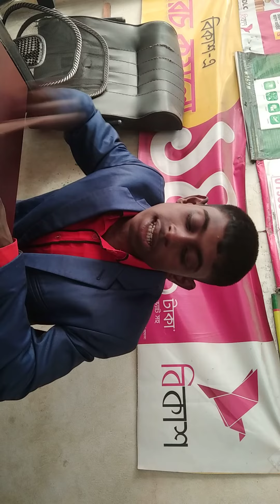New model new fashion